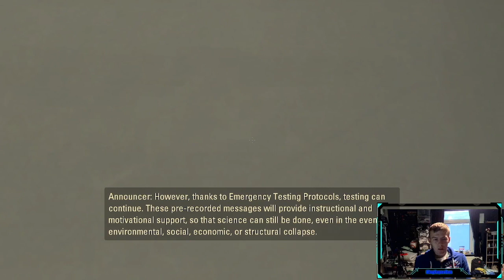Portal 2 Playthrough chapter 1: The courtesy call